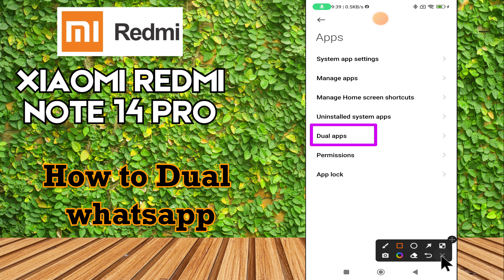Use dual whatsapp || Dual whatsapp settings || How to enable dual whatsapp Redmi Note 14 Pro